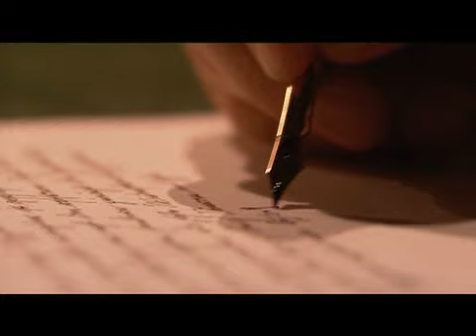nirosta.mov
THYSSEN KRUPP „NIROSTA EDELSTAHL, Imagefilm, DigiBeta/Pro35, 15min, 2006/07
- Regie: Rainer Ludwigs
- Produktion: Rainer Ludwigs Image-Building
- Kamera: Matthias Bolliger
- Offstimme: Carmen Molinar
"Award of Master" im europäischen Wettbewerb "Corporate Media Festival 2007"